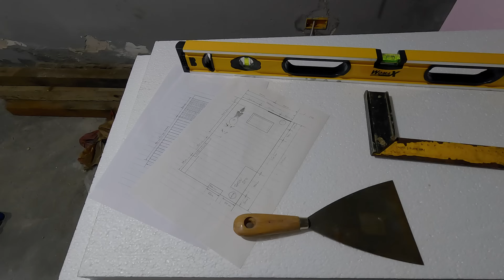Lepimo STIROPOR i GLETUJEMO zidove! *Oduzilo se* Sredjivanje studija EPIZODA 4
Epizoda 4 je konacno tu! Oduzilo se snimanje, tacnije radovi, mesec dana je ova epizoda snimana. Lepimo stiropor i gletujemo zidove! Obzirom da nisam gletovao do sada i da nisam imao prethodnog iskustva kako se gletuje mislim da sam se fino snasao. U lepljenju stiropora mi je pomogao otac, a u smirglanju gleta familija Vukadin sa zirafom :)

Ukoliko vam se svideo klip, recite svojim drugarima za nas kanal; Opalite lajk LIKE A BOSS, komentarisite i naravno, pretplatite se za jos klipova... :)